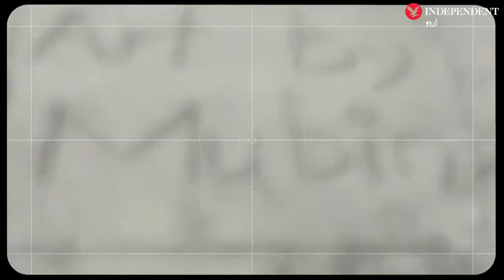Exploring sand art on the beaches of gwadar y2bs com